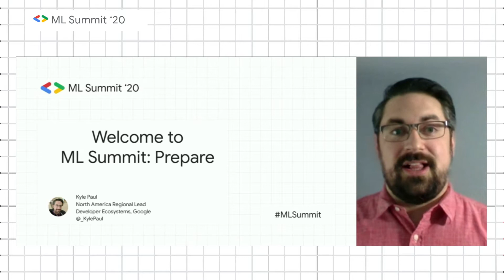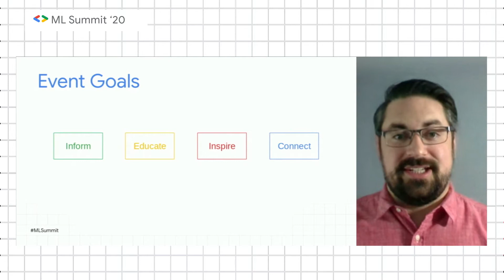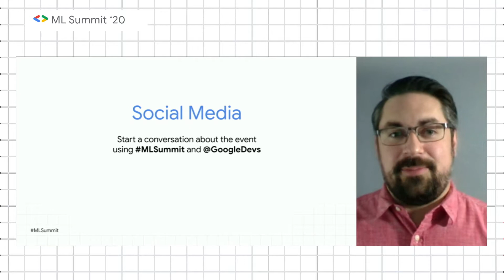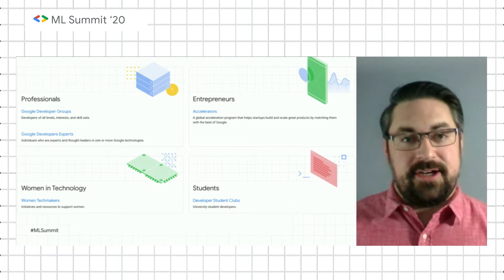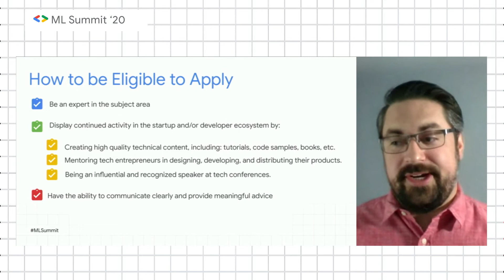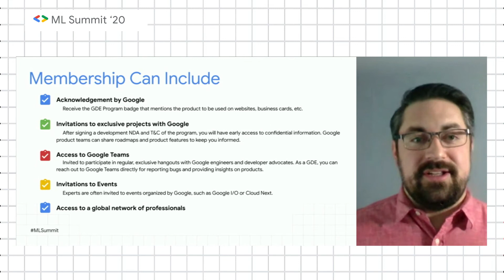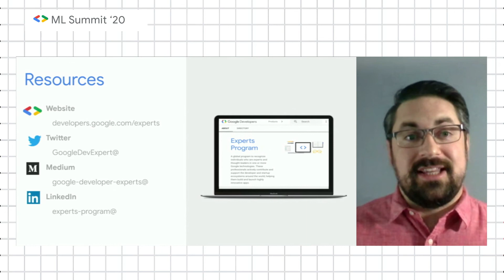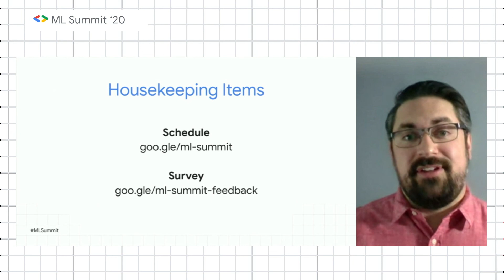Welcome to ML Summit 2020 | Kyle Paul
Kyle Paul welcomes you to the ML Summit 2020

Speaker: Kyle Paul, Developer Ecosystem, Google, North America Regional Lead